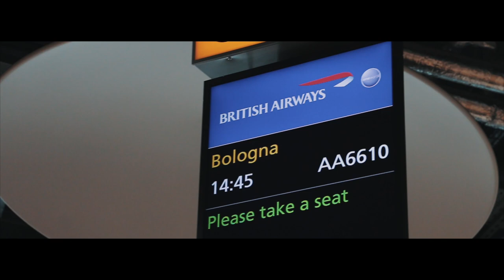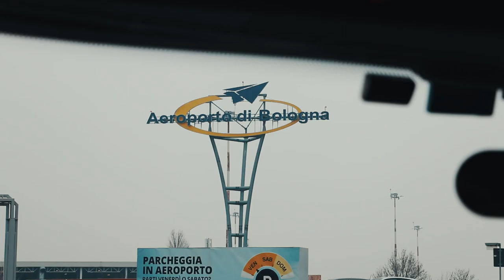CLFS Ski Trip 2018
Folgarida, Italy

I know, this video definitely could do with a gimbal and a drone. Sorry ;(

(Sidenote: I did bring my DSLR up the slopes, I highly recommend against it.)